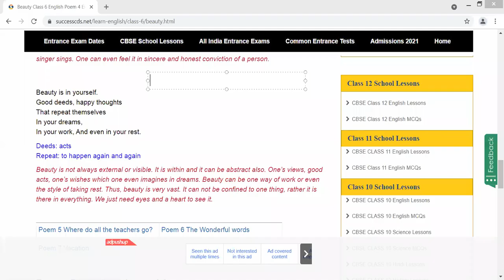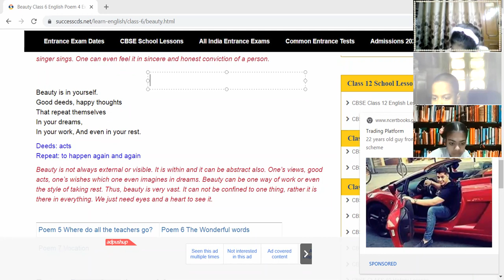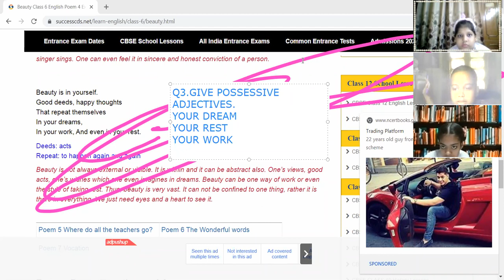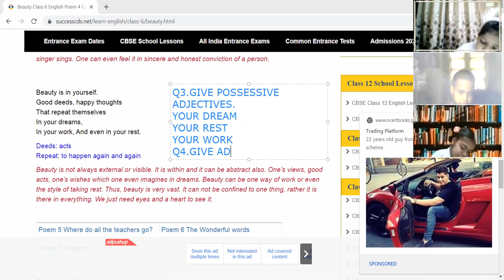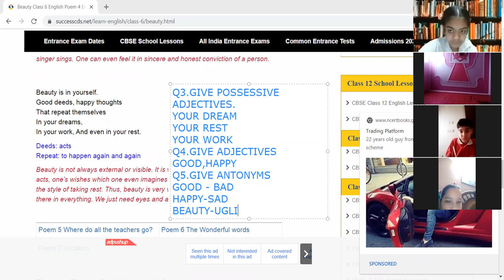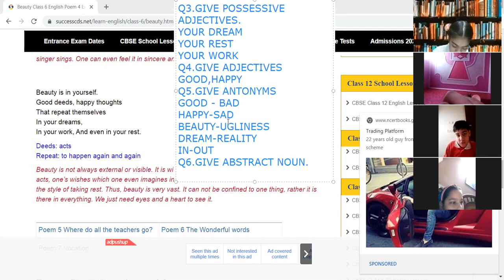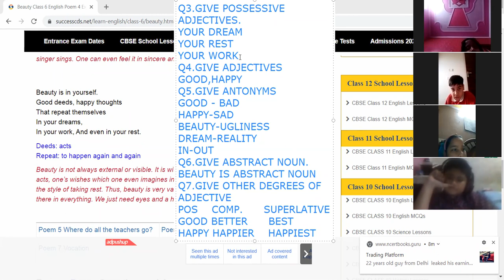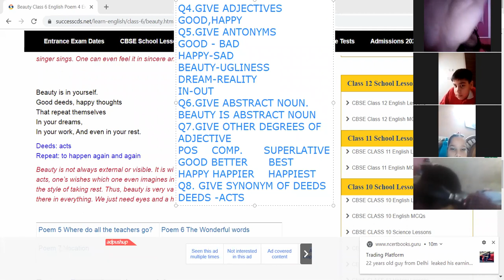ENGLISH_POEM BEAUTY RTC_31 JULY